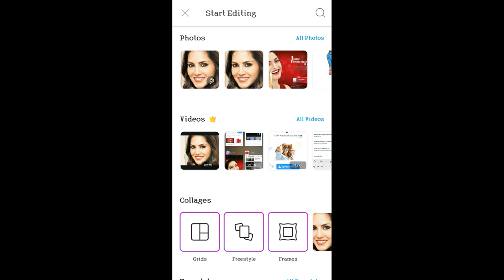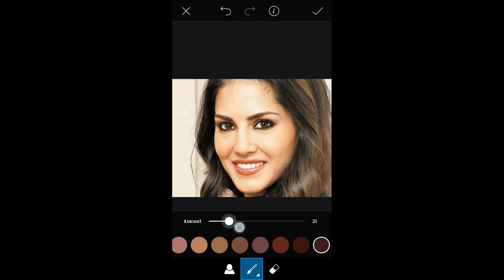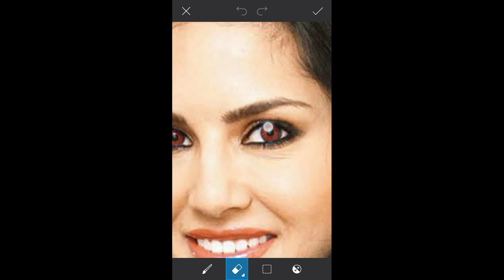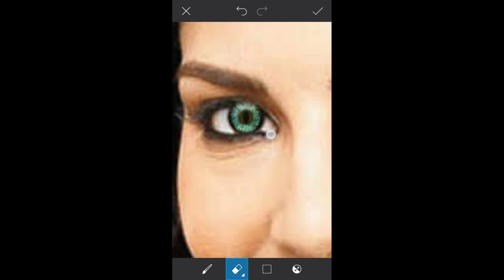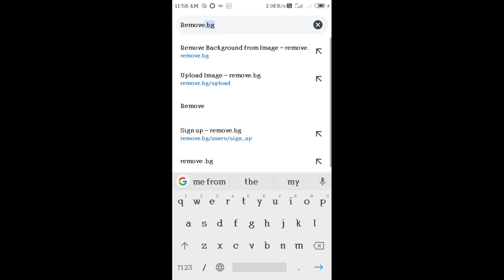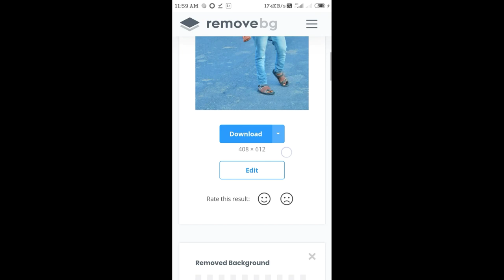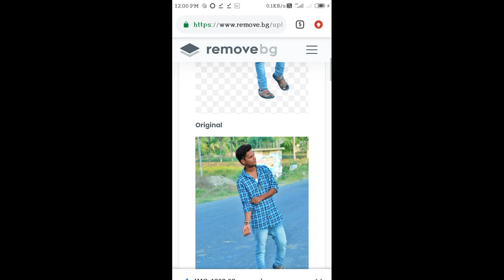five tricks for picsart Tamil